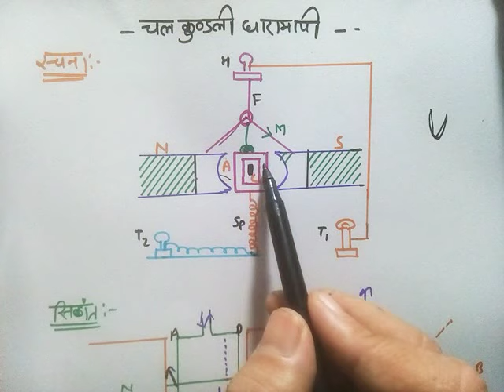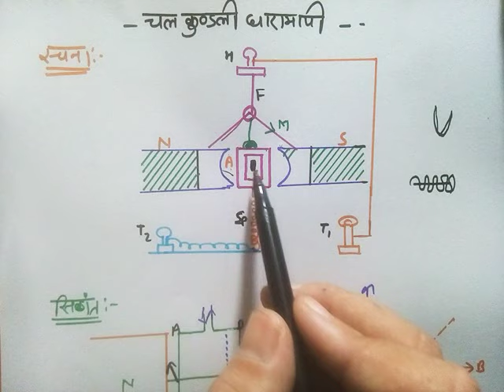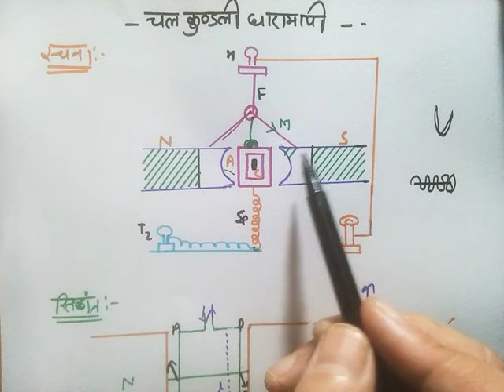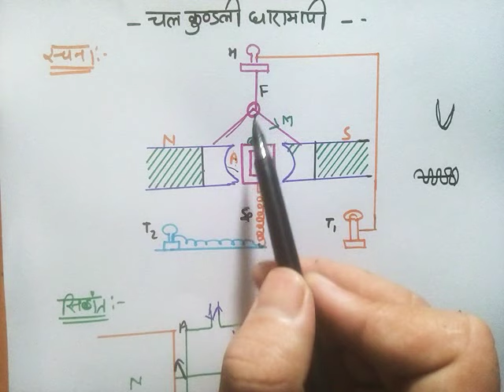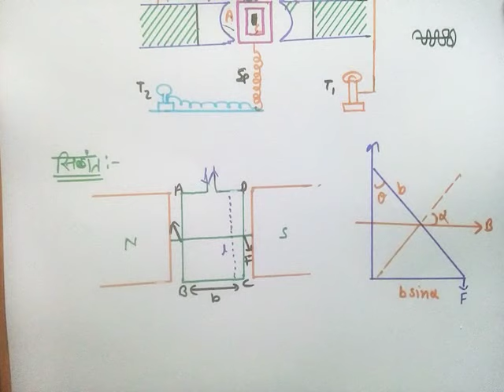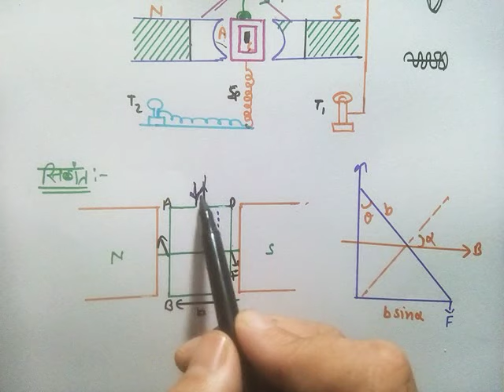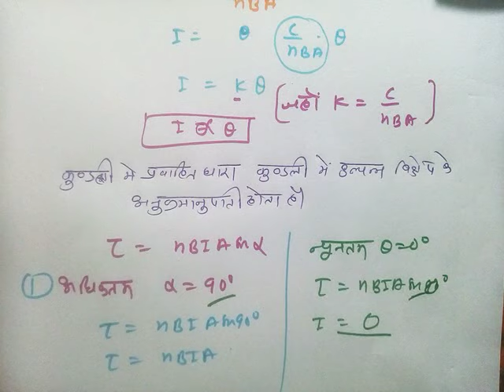चल कुंडली धारा मापी की रचना व सिद्धांत /! ;class- 12 Physics / by shiv sir